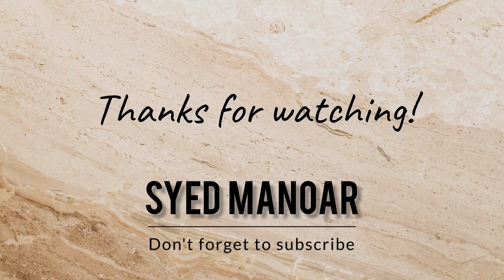ইন্দানগর চা বাগানের মংগল টিলা | চায়ের রাজ্য শ্রীমঙ্গল ভ্রমণ | Tea Garden Sreemangal - Moulvibazar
ইন্দানগর চা বাগানের মংগল টিলায় ভাই ব্রাদার্স নিয়ে আড্ডা দিলাম। মৌলভীবাজার এর ইন্দানগর চা বাগানে অবস্থিত এই মংগলটিলা। ফেঞ্চুগঞ্জ এবং শ্রীমঙ্গল এর একদম পাসবেই এই স্থান।
[শ্রীমঙ্গল চায়ের রাজধানী নামে খ্যাত। এটি বাংলাদেশের উত্তর-পূর্ব প্রান্তে অবস্থিত একটি উপজেলা যা সিলেট বিভাগের মৌলভীবাজার জেলার দক্ষিণ-পশ্চিম প্রান্তের অন্তর্গত হাইল-হাওরের পাশে ৪২৫.১৫ বর্গকিলোমিটার এলাকাজুড়ে অবস্থান করছে। শ্রীমঙ্গল উপজেলার ৪৩.৩৪% জায়গা জুড়ে রয়েছে চা বাগান।

 চা বাগানের সারি সারি টিলা, আঁকাবাঁকা পাহাড়ি পথ আর ঘন সবুজ অরণ্যের অপরূপ সৌন্দর্য যে কাউকে আকৃষ্ট করে তুলে এবং বাগানের মনোহর দৃশ্য মুহূর্তেই হৃদয় কেড়ে নেবে। বাংলাদেশের চায়ের রাজধানীখ্যাত মৌলভীবাজারের কমলগঞ্জ ও শ্রীমঙ্গলের অপরূপ দৃশ্য দেখলে সত্যিকারার্থেই চোখ ফেরানো মুশকিল। অপরূপ এই সৌন্দর্যের মাঝে বারবার হারিয়ে যেতে ইচ্ছে করবে। যত দূর চোখ যায় কেবল সবুজের হাতছানি।
পর্যটকরা বারবার ছুটে আসেন চায়ের রাজধানীখ্যাত কমলগঞ্জ ও শ্রীমঙ্গলের চিরসবুজের শোভা আর বৃষ্টিস্নাত পাহাড়ি সৌন্দর্য দেখতে। পর্যটনকেন্দ্র হিসেবে এবং চায়ের রাজধানী হিসেবে মৌলভীবাজার জেলার কমলগঞ্জ ও শ্রীমঙ্গল উপজেলার খ্যাতি সর্বত্রই ছড়িয়ে পড়েছে। এখানে রয়েছে ১৯টি চা-বাগানের সতেজ সবুজ পাতায় পূর্ণ হয়ে আছে নিসর্গশোভা। এই চায়ের দেশে রয়েছে চা যাদুঘর। এই যাদুঘর দেখলে এদেশে চায়ের ইতিহাস খুব সহজেই জানা যাবে। তাছাড়া চায়ের পাশাপাশি কমলগঞ্জ ও শ্রীমঙ্গলে পানের চাষও হয়ে থাকে। পান সংগ্রহ করে তার বাজারজাত করার জন্য ব্যস্ত রয়েছেন খাসিয়া নারী পুরুষ।ছোট্ট দুই ছিমছাম শহর। পরিচ্ছন্ন রাস্তা দিয়ে হাঁটলে মনে হবে সব যেন গোছানো। শহরের সব স্থাপনার মাঝে রয়েছে নান্দনিকতার ছাপ। ইতিমধ্যে নিরাপদ শহর হিসাবে দেশি বিদেশি পর্যটকদের আস্থা অর্জন করেছে কমলগঞ্জ ও শ্রীমঙ্গল। আকাশ থেকে দেখলে মনে হয় চা বাগানের বুক চিরে জেগে উঠছে অপরূপ সৌন্দর্য্যরে এক সবুজ শহর। শহরের বাহিরে আপনি যে দিকেই তাকাবেন দুচোখ জুড়ে দেখবেন চায়ের বাগান। যা দেখলে চোখ জুড়ে খেলে যাবে এক অপরূপ সৌন্দর্য ও সবুজের সমারোহ। আর শহরের চার পাশে ছড়িয়ে ছিটিয়ে আছে দেশের সব আকর্ষণীয় সব পর্যটনকেন্দ্র গুলো।জীববৈচিত্র্য ও বন্যপ্রানীর মহামিলনের নান্দনিক প্রকৃতির অপরূপ সৌন্দর্য্য মন্ডিত লাউয়াছড়া জাতীয় উদ্যান। জীববৈচিত্র্যে ভরপুর এই উদ্যানে পশু-পাখি দর্শনের জন্য একটি আকর্ষণীয় স্থান। যেখানে উঁচু-নিচু পাহাড়ের গায়ে সারি বেঁধে দাঁড়িয়ে আছে হাজার হাজার প্রজাতির লাখ লাখ বৃক্ষ। মাঝে মাঝে বৃক্ষ সারির মগডালে চোখ রাখুন দেখবেন বানর আর হনুমান লাফালাফি করছে। একটু ভেতরে প্রবেশ করলে আপনার চোখে পড়বে খাটাস, বনমোরগ, উল্লুক, মেছোবাঘ,বানর, বন বিড়ালসহ বিভিন্ন জীবজন্তু আর পার্কের বিশাল বিশাল বৃরাজি, জীবজন্তুর হুঙ্কার, ঝিঝি পোকার শব্দ, বানরের লাফালাফি, ঝাঁকঝাঁক উল্লুকের ডাকাডাকি একটু সময়ের জন্য হলেও আপনার ব্যস্ত জীবনের কান্তি দূর করে মনে এনে দেবে প্রশান্তির ছোঁয়া।ঠিক আরো একটু সামনে এগুলেই দেখতে পাবেন, কমলগঞ্জ উপজেলায় হাম হাম জল প্রভাত, মাধবপুর লেক, পদ্মছড়া লেক,বীরশ্রেষ্ট হামিদুর রহমান সৃতি সৌদ্ধ, পাত্রখলা ঢেমসহ বিভিন পর্যটন র্স্পট গুলো।

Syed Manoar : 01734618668